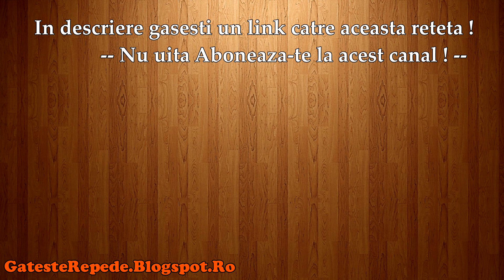Supa crema de fasole (GatesteRepede.Blogspot.Ro)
Supa-crema de fasole , mai jos gasesti un link catre reteta din acest video.